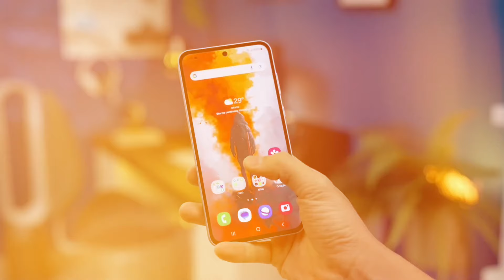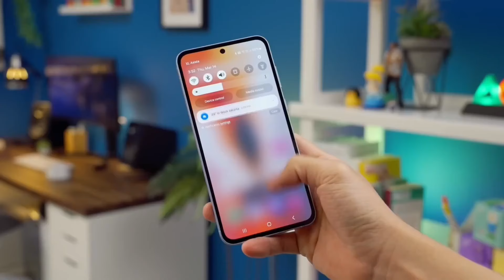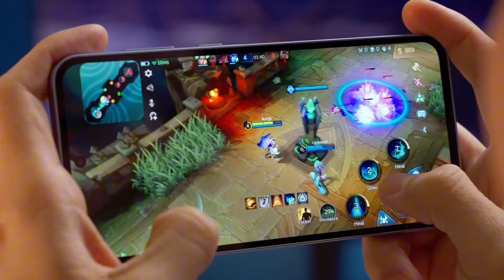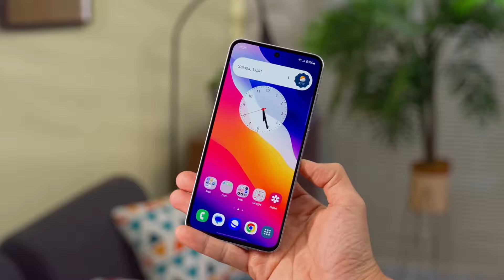Samsung s24 FE vs Samsung A55 ¿cuál es la mejor opción?